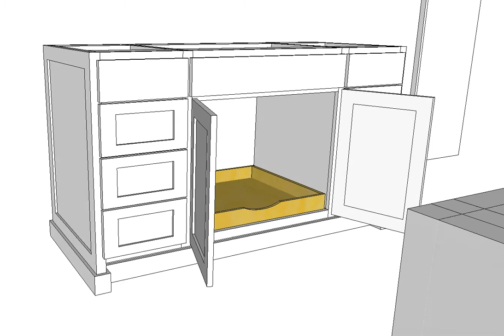Mallory Kitchen - VCC